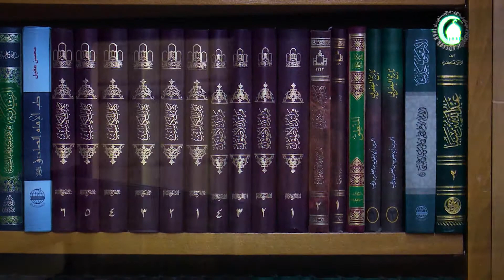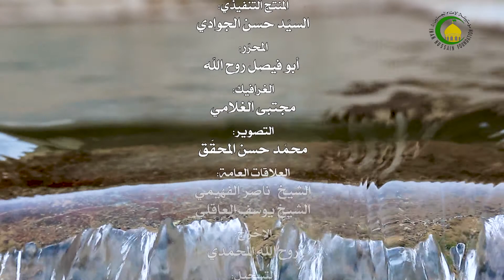52. العلم الإجمالی (24) المقام الأول (17) (ص: 98) - الأستاذ : سماحة السید عادل الحکیم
فرائد الاصول ***  العلم الإجمالی (24) المقام الأول (17) (ص: 98)